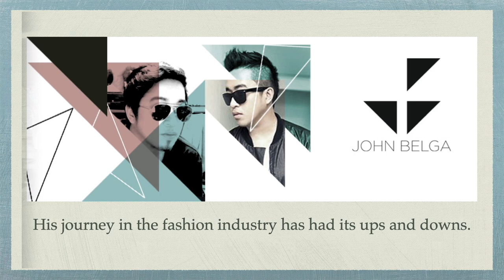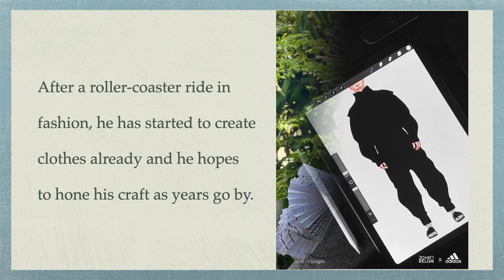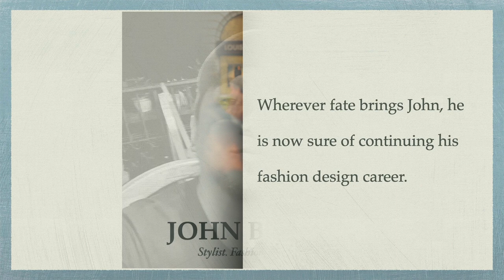Interview w/ JOHN BELGA, Tennun Pakaradjaan Fashion Designers' Competition 2024 Grand Prize Winner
This is John Belga, fashion designer and the grand prize winner of the Tennun Pakaradjaan Fashion Designers' Competition. Know more about him through this interview. Please watch!